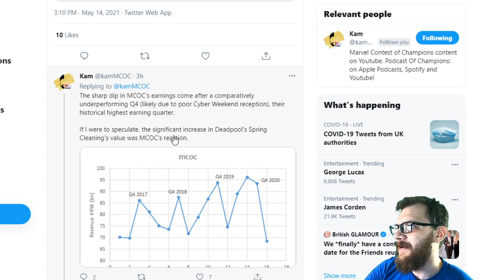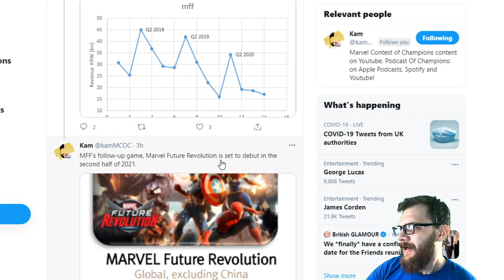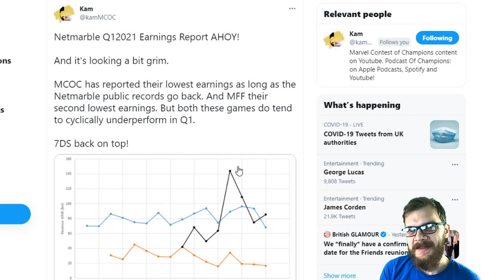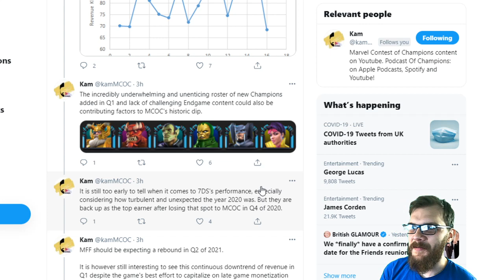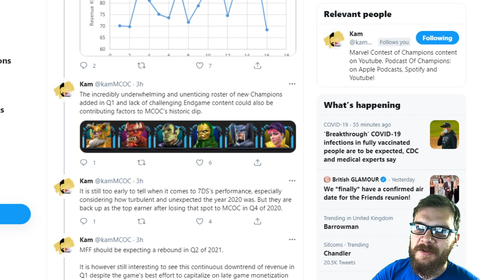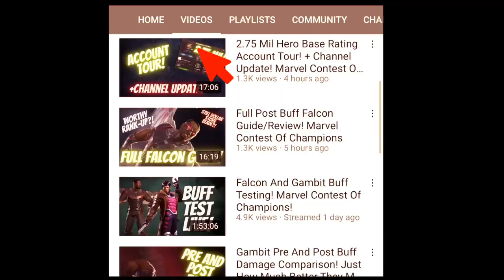MCOC Reports Their Lowest Earnings Ever! Let's Hope This Is The Push Kabam Needed!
Greetings summoner,

Jacob - Jacobkanda
DIA - Diabolixide
JJ - jackjack19831
KT1 - TheKiryu
Mandalorian: elmandalorian

KT1

Greetings Summoner,

KT1